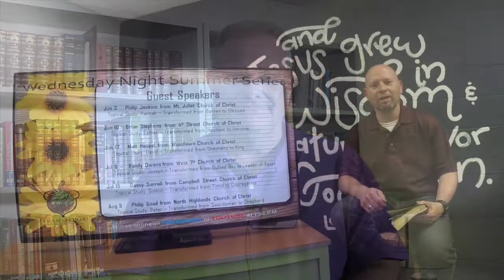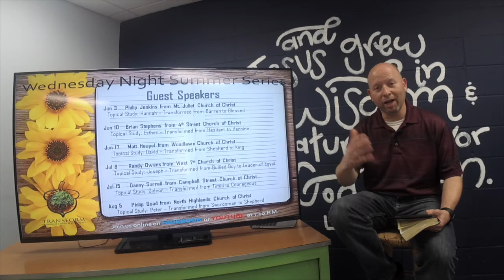Summer Series 2020: SHEPHERD to KING​, Matt Heupel (Week 3)